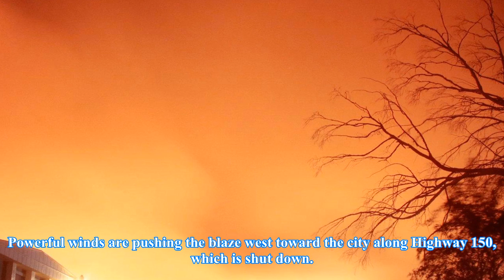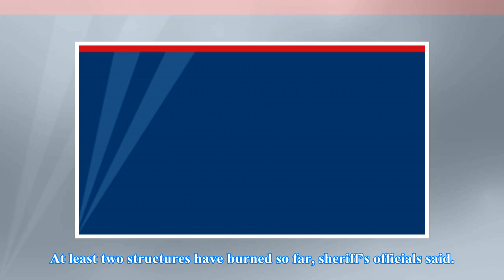Southern california fire forces thousands to evacuate Breaking Daily News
Southern california fire forces thousands to evacuate

Flames from a wildfire loom up over a neighborhood in Santa Paula, Calf., Monday, Dec. 4, 2017. Ventura County fire officials say the blaze broke out Monday east of Santa Paula, a city of 30,000 people about 60 miles northwest of downtown Los Angeles. Powerful winds are pushing the blaze west toward...

,US-California Wildfires, California, United States, North America, General news, Travel, Weather forecasts, Building explosions, Explosions, Accidents and disasters, Fires, Natural disasters, Evacuations, Wildfires